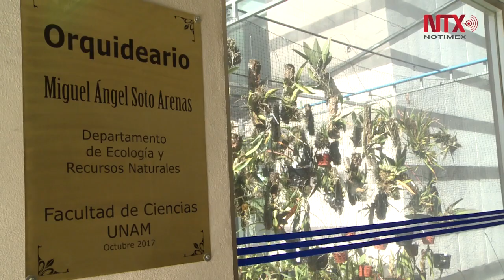The orchids, flowers to fall in love with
There are around 30 thousand species in the world, and Mexico houses more than one thousand 200.